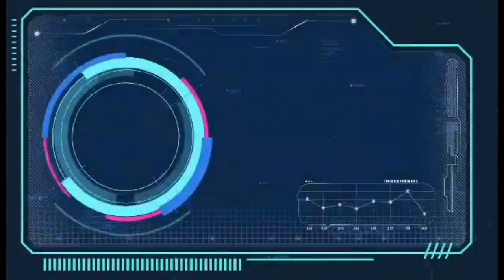Mood Off || 05 Nischal Vlog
Name
Nischal karki

From
Gauradaha Jhapa [Nepal]